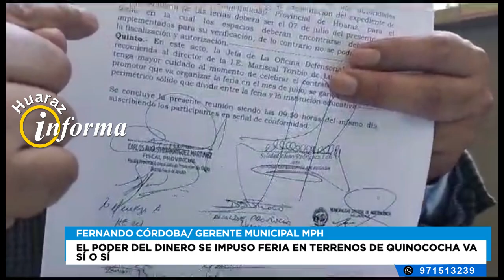FERIA EN LOS TERRENOS DE QUINUACOCHA VA SÍ O SÍ